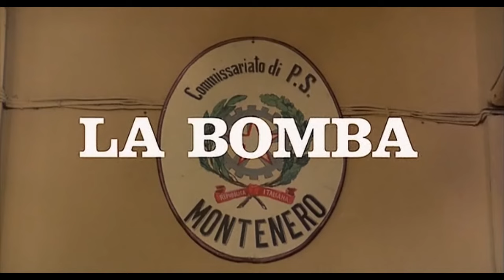В полицейском участке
Дамы и господа, доброй ночи!